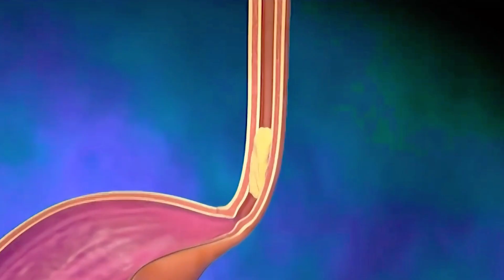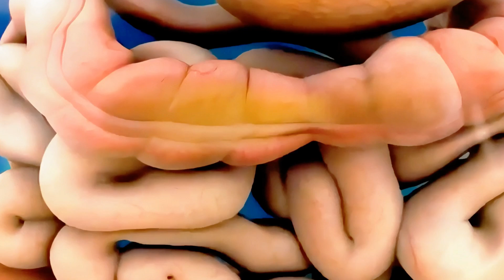From Food to Poop in 3D! The Digestive System | USMLE GI Physiology | Doctor 3D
**For Medical Students & Science Lovers:** This 60-second 3D journey tracks food's incredible path through the human body:
✔️ **Mouth to Stomach** (Mechanical & Chemical Breakdown)
✔️ **Small Intestine** (Nutrient Absorption in Villi)
✔️ **Large Intestine** (Water Absorption & Stool Formation)
✔️ **USMLE/PLAB High-Yield** concepts like peristalsis & the Migrating Motor Complex.

📌 **Key Concepts Animated:**
- Role of Bile & Pancreatic Enzymes
- Gut-Brain Axis
- Haustral Churning & Mass Movement